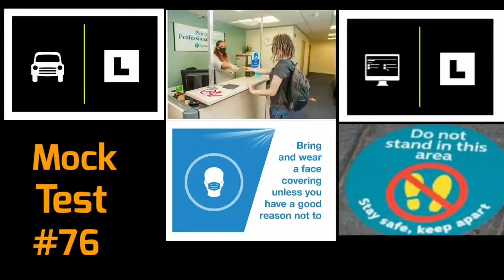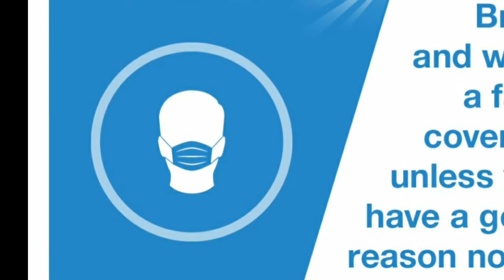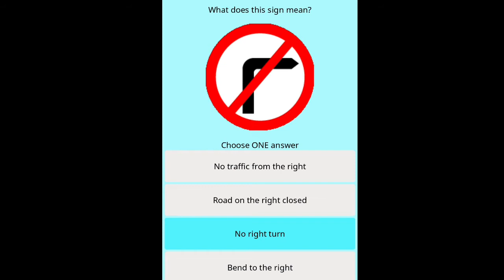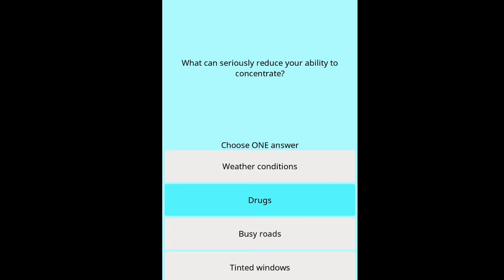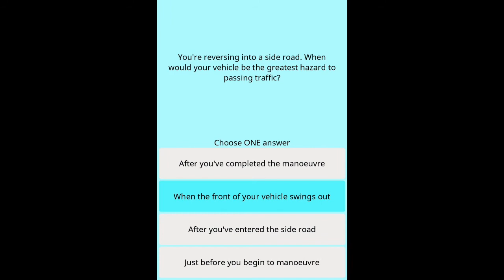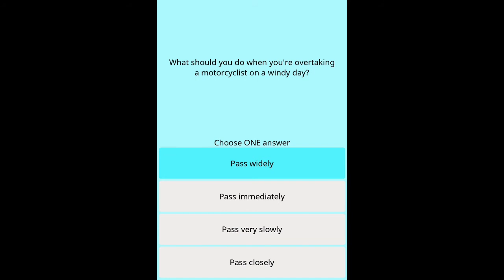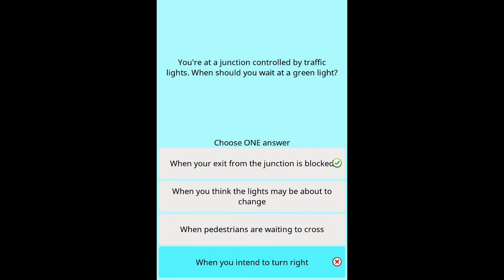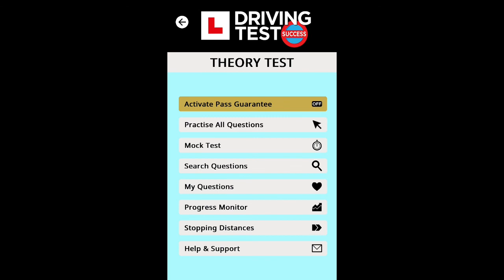Secret To Passing Your UK Driving Test 2021 | Tips For Passing The Driving Test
Video Highlights
0:00 Intro
5:15 Q1 to 10
11:09 Q11 to 20
16:41 Q21 to 30
23:02 Q31 to 40
31:11 Q41 to 50
37:51 Bonus

DVSA official driving test UK driving test mock, driving test learning drive easy tips driving lesson UK driving test questions secret to pass your UK driving test, how to drive perfectly key learning points learner driving mock test